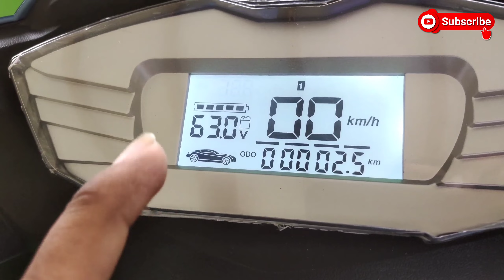Ye Hai India Ka इतना मजबूत 😱 Fidato Future 2020 details review | price km/rang speed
dosto maine is video mai Fidato Future 2020 ka review kiya hai jisme maine iske on road price km/rang top speed k bare mai bataya hai I hope ye video apko achi lgi hogi so please video ko like or share jarur karen or channel ko subscribe karen 🙏🙏🙏